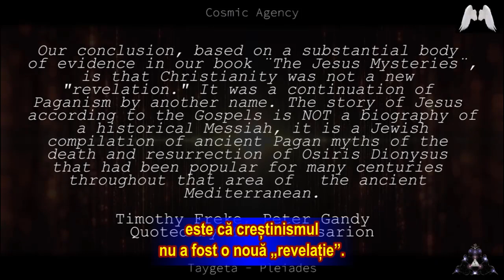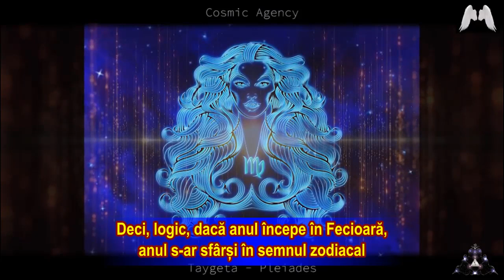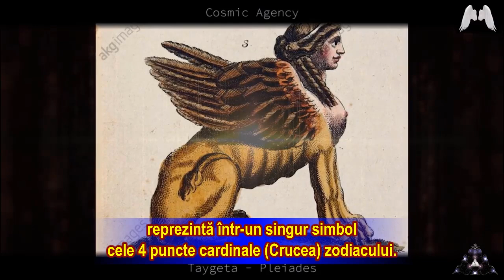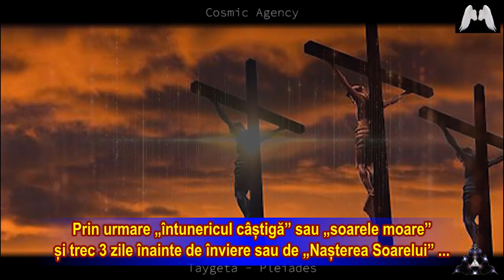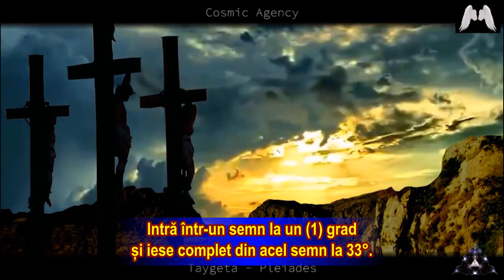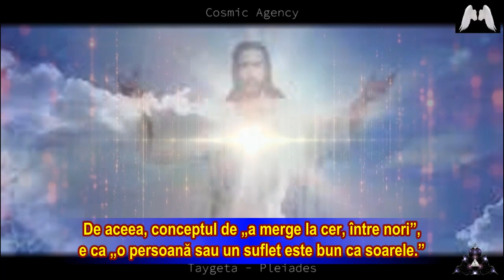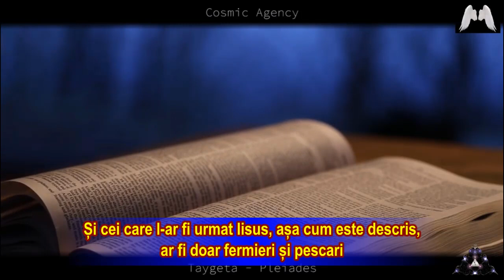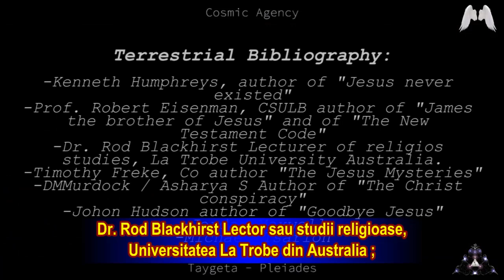CoTa(57): ISUS (partea 3a): Astro-Teologie, Cult Solar, Egipt * Swaruu de ERRA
📣 Zodiacul a fost numit brâul lui Isis, zeița fecioară. Ea a fost „prototipul” conceptului „Maria”. 🌻 Fiul lui Isis se numea Horus, ... fiul Mariei se numea Iisus, care în nume, este apropiat în mod adecvat de/cu Salvatorul.✨
 📣 Horus este baza mitului lui Hristos, sau a lui Iisus Hristos. 🔈
Numele său (Horus), în general însemna Lumină (soarele), și de aici numele de Orizont sau zona Horus (Horus Zone). ⏳ De asemenea cuvântul ore (Hours) vine din această rădăcină. Ce ORA (hour) este? Unde pe cer este Horus?  🕰 Cuvântul antic pentru rugăciune sau rugăciuni, a fost... Horizontes ← 🙏 (Rețineți, prin luminozitatea aerului atmosferic ionizat de prezența unui câmp electromagnetic puternic a creat blițul clasic sau luminozitatea unei nave spațiale, oferind oamenilor observatori ideea că soarele a coborât, de unde vine mitul lui Horus și al șederii sale în Egipt). 😳 Și în multe culturi, cea mai marcată este cea islamică, tu trebuie să te întorci spre est pentru a-ți spune rugăciunile, pentru a-ți spune „orizonturile” tale. 😁 Deoarece soarele este venerat, este un cult solar. 🌞